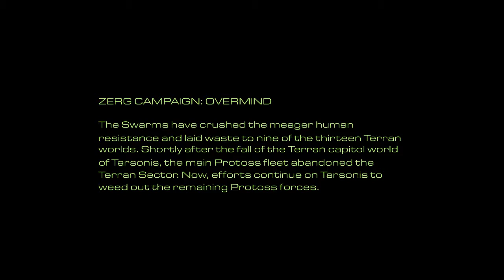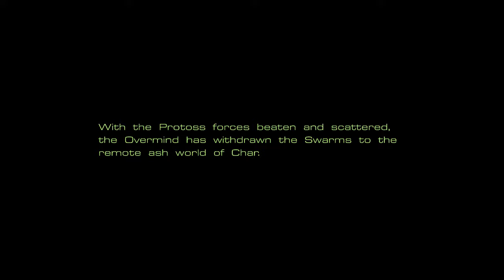Let's Play StarCraft: Zerg 1-3